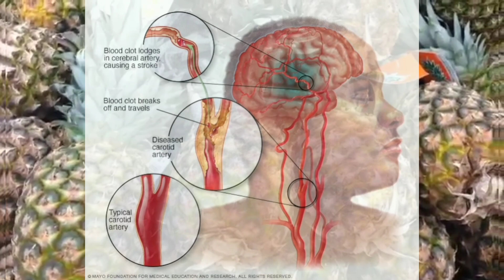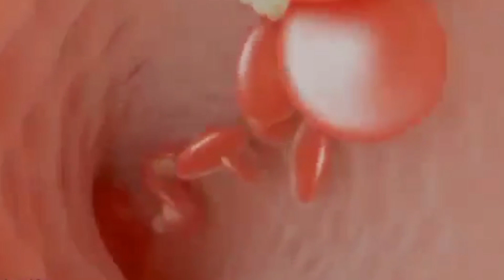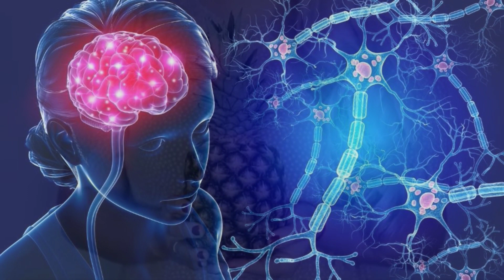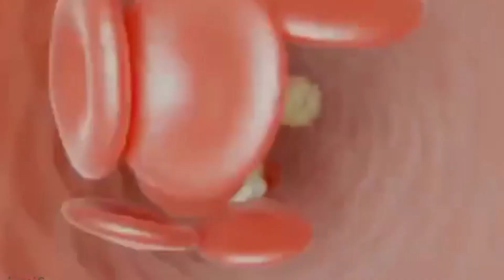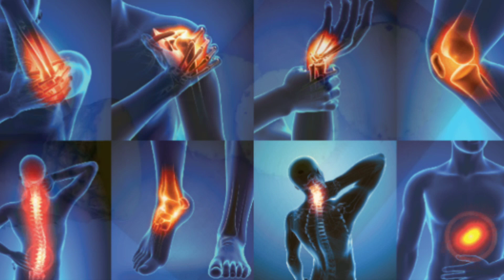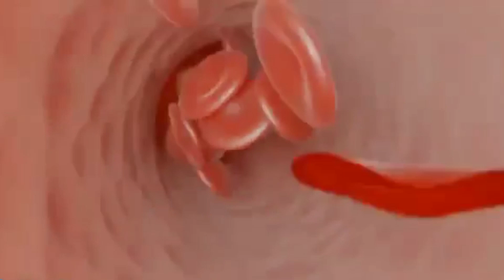EPEKTO NG PINYA NAPAKATINDI PALA SA KALUSUGAN